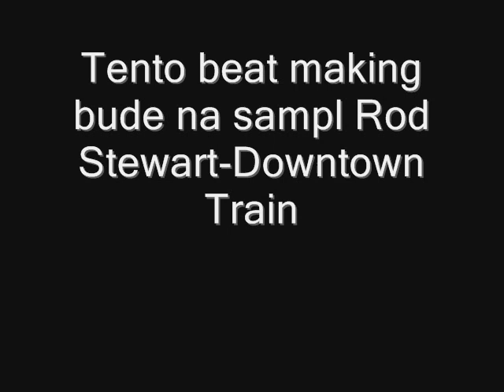Dj Wladimir-Beat Making 17.6.2o11